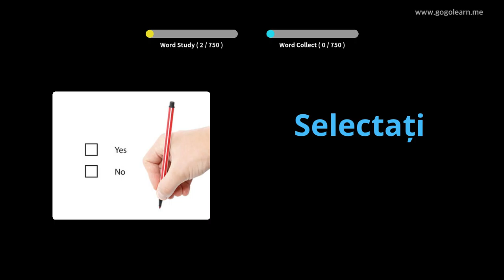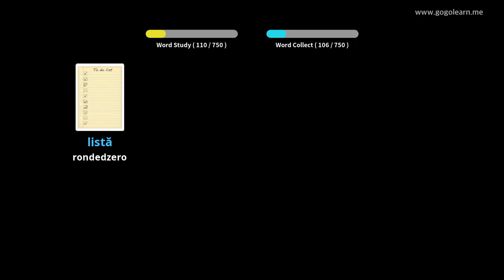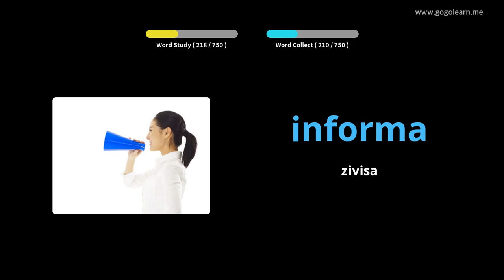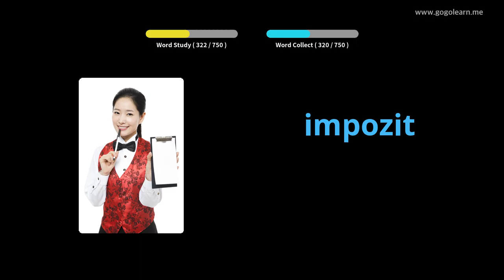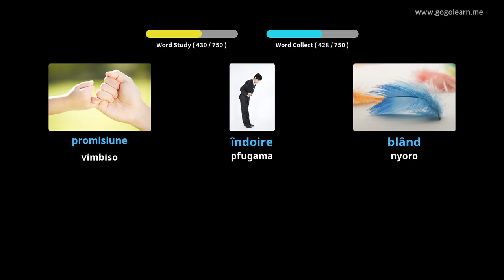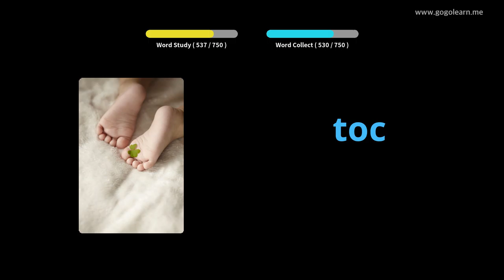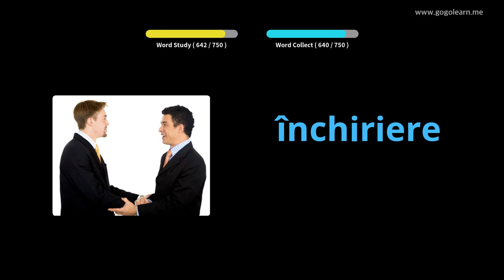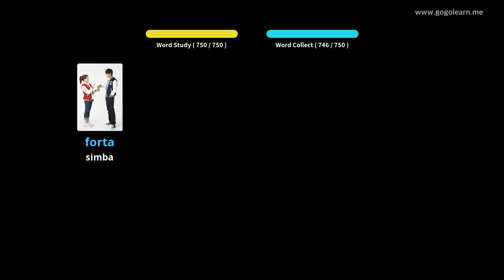Romanian Vocabulary Middle Chikoro | Golearn